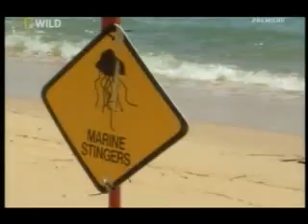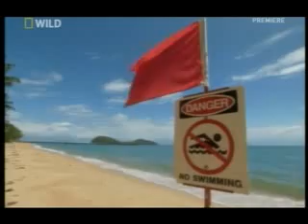Ируканджи+камень+терновый венец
Заметки вирусолога на НатГеоВайлд